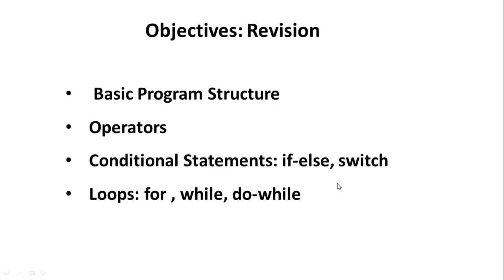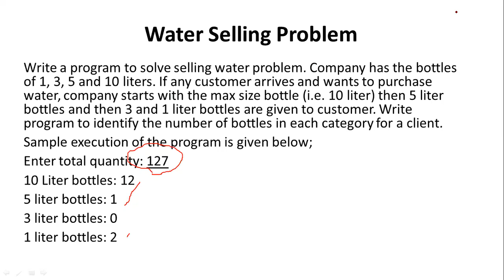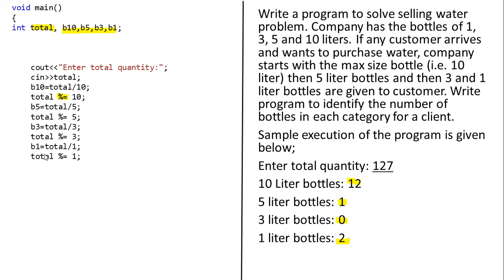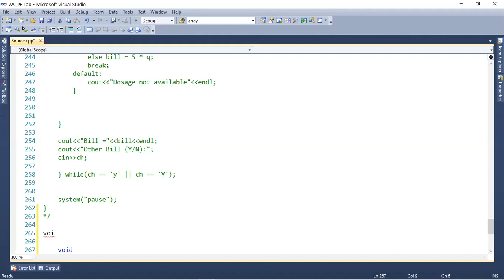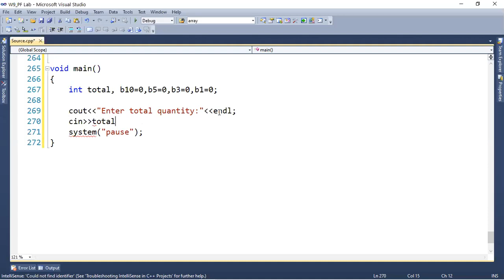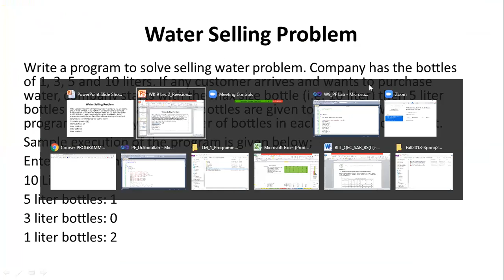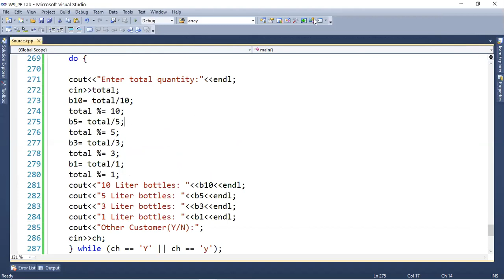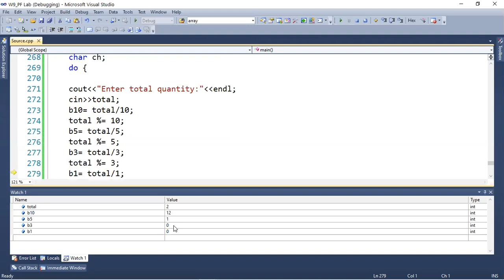PF WK Revision BSIT 1A Online Class 2 Clip 1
C++ programming online class using ZOOM. Revision of conditional statements (if-else, switch) and loops.